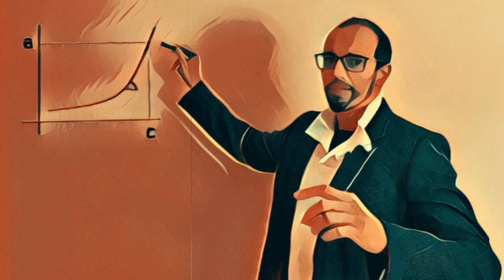O básico da Bolsa - 13 - Todas as empresas pagam dividendos?